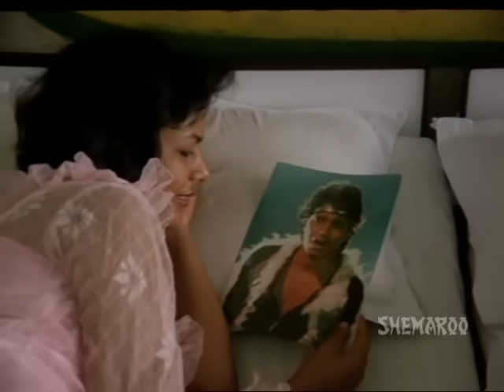Disco Dancer - Mithun Chakraborty - Part 6 Of 13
Directed by B. Subhash, Disco Dancer revolves around Jimmy (Mithun Chakravarti), who entertained the streets of Bombay with his musical performances from boyhood. When he was badly beaten by the father of one of his female fans, Jimmy vows that vengeance will be his if he becomes the best disco dancer in India. Fifteen years later, Jimmy finds himself on the heels of Sam, the premier dancer of the time. Just as it looks that he will be taking Sam's crown, a plot to kill him threatens to cramp his style, and Jimmy responds in the only way he knows how -- with disco. Disco Dancer features supporting performances from Rajesh Khanna, Kalpana Iyyar, and Om Puri. Tracie Cooper, Rovi Bollygoogly, Your one stop destination for all the latest happenings, hot rumors and exclusive B-Town news...